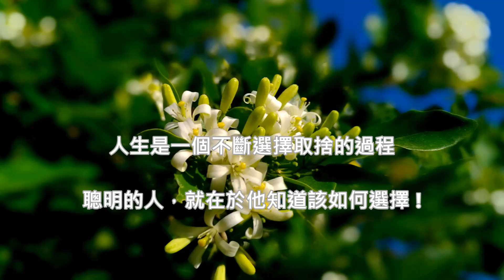棋 子 (王菲) (高畫質 高音質)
棋 子  (王菲)

作詞：潘麗玉
作曲：楊明煌

想走出你控制的領域
卻走進你安排的戰局
我沒有堅強的防備
也沒有後路可以退

想逃離你佈下的陷阱
卻陷入了另一個困境
我沒有決定輸贏的勇氣
也沒有逃脫的幸運

我像是一顆棋
進退任由你決定
我不是你眼中唯一將領
卻是不起眼的小兵

我像是一顆棋子
來去全不由自己
起手無回你從不曾猶豫
我卻受控在你手裡